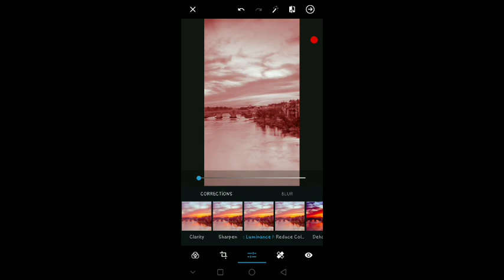Adobe Photoshop Express Premium 6.0.590 Apk + Mod İndirme/Ücretsiz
Adobe photoshop full nasıl indirilir.
Adobe photoshop android premium ucretsiz şekilde nasıl indirilir.

Merhaba ben bu kanalda dijital medya da olan yeni gelişmeleri eğitici videolar ile sizlere paylaşıyorum.En güncel dijital medya da ki bilgilere bu kanaldan ulaşabileceksiniz.
İyi seyirler...